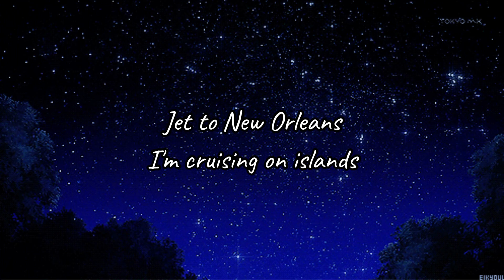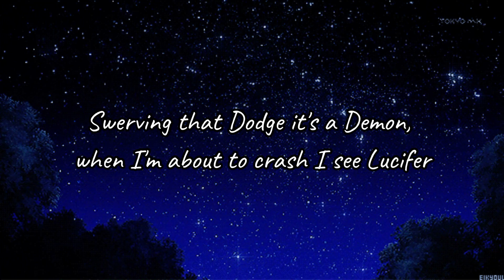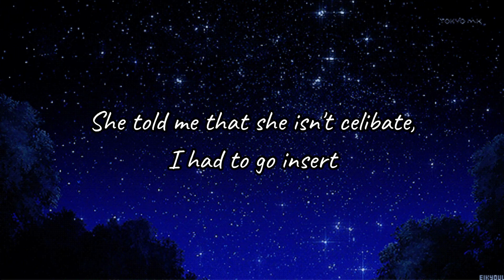Jucy4K - To Be Frank (Lyric Video)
Stream "To Be Frank" on ALL STREAMING PLATFORMS!!